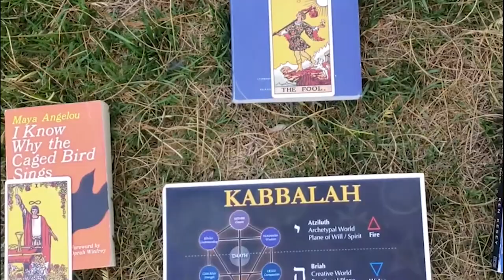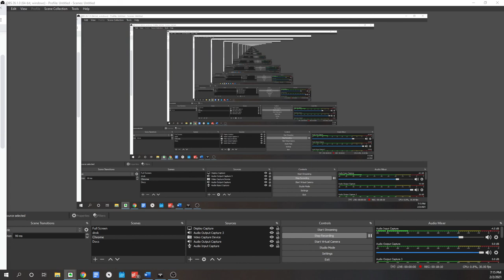Artist's Way Week 6: Recovering a Sense of Abundance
This weeks chapter explores "Recovering a Sense of Abundance" -
👀 Follow me for daily literature and writing content! 👀

Tops Covered Include

Our relationship with God
How to make money as an artist
Artistic luxury